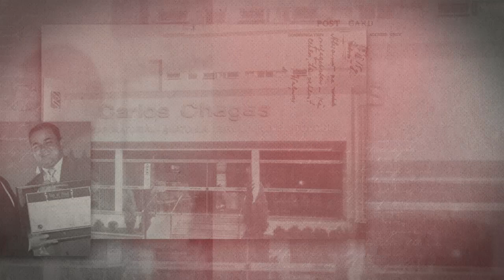Apresentação Carlos Chagas